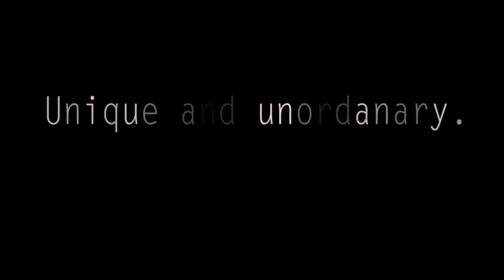Infected (Sam Rose)